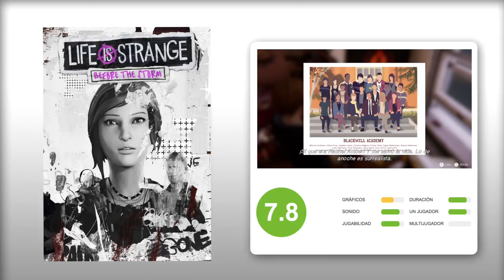Vídeo ANÁLISIS LIFE is STRANGE: BEFORE the STORM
Nos ponemos en la piel de Chloe para conocer su historia y descubrir más del pasado de Arcadia Bay.